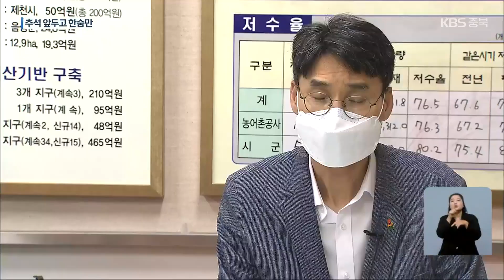농작물도 쓰러지고 잠기고…축구장 27개 크기 피해 / KBS 2022.09.06.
[앵커]

 태풍 힌남노로 인한 피해는 수확을 앞둔 농작물도 예외는 아니었습니다.

 충북에서도 이틀 동안 이어진 강한 비바람에 벼가 쓰러지거나 농경지가 침수되는 피해가 잇따랐습니다.

 보도에 이유진 기자입니다.

 [리포트]

 이삭이 패기 시작한 벼들이 맥없이 쓰러졌습니다.

 논에는  태풍이 할퀴고 간 흔적이 선명하게 남았습니다.

 늦장마로 고온다습한 날씨가 최근까지 이어지면서, 벼알이 마르고 줄기가 가늘어지는 이삭 병까지 확산해 강풍에 속수무책이었습니다.

 [이철수/벼 재배 농민 : "(벼를) 세워야 하는데, 세울 인력이 없어요, 지금. 그리고 요새는 인건비가 워낙 비싸니까 타산이 안 맞는 거죠. 지금 물가가 엄청나게 올라가잖아요."]

 비닐하우스 속 고춧대들도  강한 비바람을 피하지는 못했습니다.

 밭에는 물이 들어찼고, 밀려든 토사에 일부 작물은 제모습을 찾기 힘듭니다.

 [황춘수/작물 재배 농민 : "비료 성분이 있으니까 (밭이) 물에 잠기게 되면 그거에 의해서 독하니까 작물이 타버릴 수가 있는 거죠."]

 태풍 힌남노 여파로,  청주와 옥천 등 충북 중·남부 지역을 중심으로 피해가 속출했습니다.

 피해 면적만  축구장 27개 크기의 19만 7천㎡, 120개 농가가 피해를 봤습니다.

 벼 쓰러짐과 침수 피해가 가장 컸고, 낙과 신고도 잇따랐습니다.

 [최낙현/충청북도 유기농산과장 : "태풍이라든지 호우라든지 가뭄이라든지 저온 피해라든지, 일 년 연중 이상기후에서 자연재해를 입을 수 있기 때문에 작물 재해 보험에 적극적으로 가입을…."]

 충청북도와 각 시·군은 추가 피해 여부를 확인한 뒤, 자체 사업비와 일손을 보태  피해 농가를 대상으로 응급 복구 작업을 도울 계획입니다.